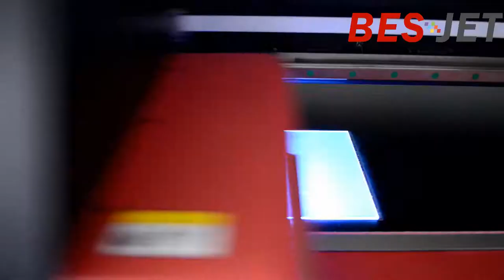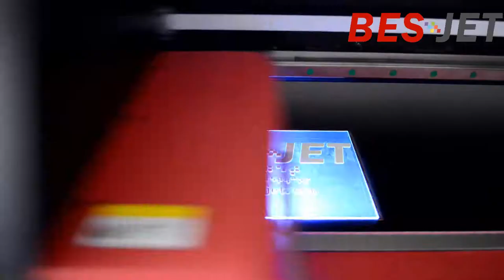Rose Graphix-BesJet UV Flatbed Printer- Best 3D emboss Braille Printing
Featured in this video is our mid-size CO2 Laser cutter/engraver cutting wood samples.

for more information.

we carry CO2 and fiber laser cutter/engraver/marker and UV-LED flatbed printers.

Several things about us:
* US based customer support/training/services (Lehigh Acres, FL)
* 2-year warranty on the lasers (except laser tube, lens, mirror, driving belt)
* One-year warranty on printers (except print-heads, ink pumps, ink filters)
* Price include all accessories and software
* Financing optional available
* Distributorship opportunities available